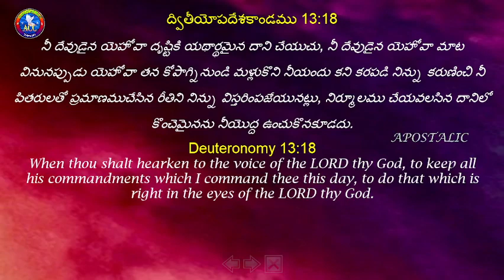Everyday With Jesus ||14/08/24